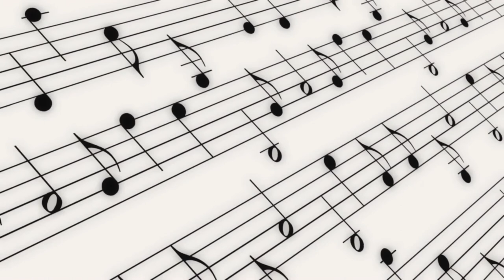36) Chanson française. Dans la bataille ou la tempête Hymne de l'Infanterie de Marine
36) Chanson française. Dans la bataille ou la tempête   Hymne de l'Infanterie de Marine